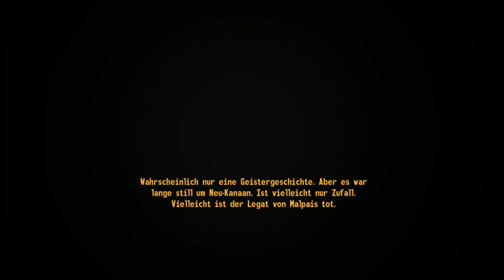FALLOUT NEW VEGAS [2K] #189 - Wenn wir an Zion dachten ► Let's Play Fallout New Vegas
● Fallout New Vegas Ultimate Edition #189 : Wenn wir an Zion dachten